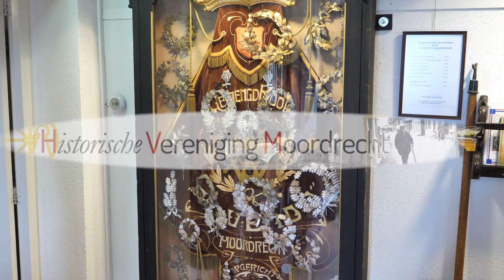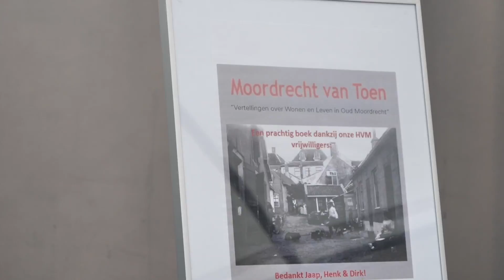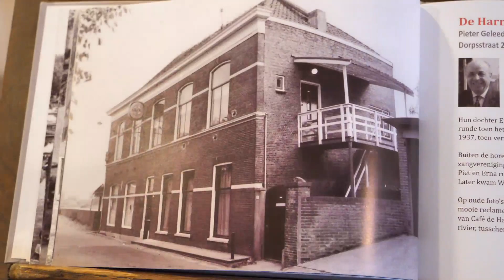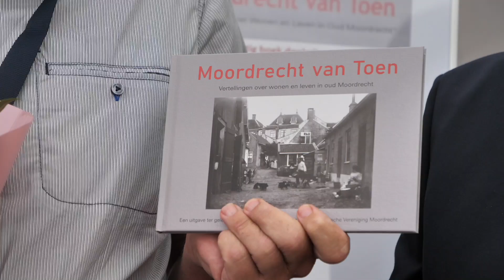Start viering 25 jaar Historische vereniging Moordrecht - presentattie jubileumboek